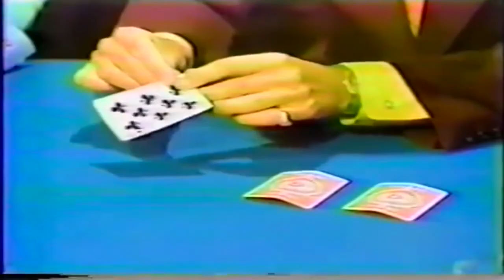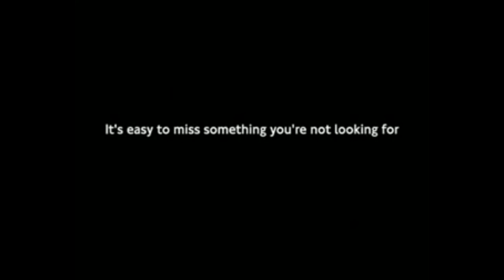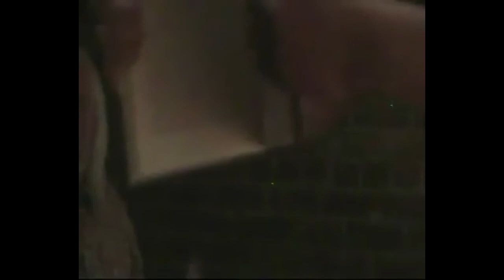MagiBook Episode 6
The Myers Josh interview is not included due to technical issues.  This episode features on overcoming disabilities by utilizing magic.